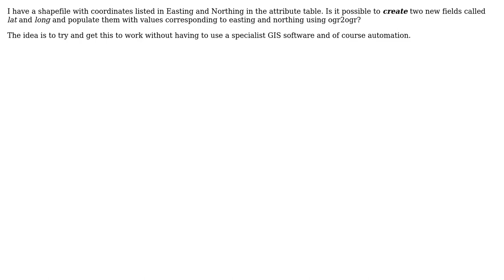GIS: Populate lat/long using ogr2ogr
With thanks & praise to God, and with thanks to the many people who have made this project possible! You are responsible for your own actions.